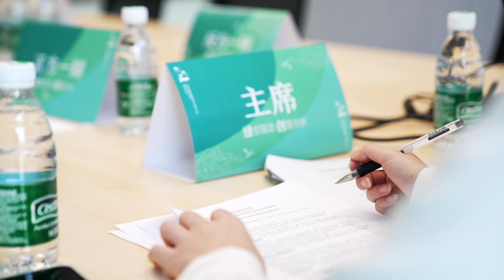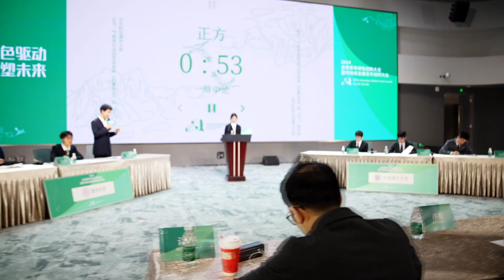Global young leaders share ideas in Hangzhou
🌏✨At the 2024 Global Youth Green Innovation Summit held in Hangzhou, global young leaders were inspired to share their knowledge, bounce ideas, and work together to find green innovation solutions.